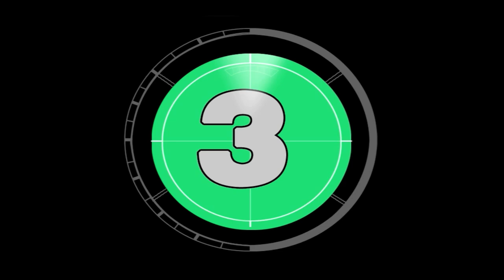Car Blast And Firing Green Screen | Explosion Green Screen | Copyright Free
Maybe you can get a green screen clip for your project, YouTube video. Thank you!

car blast green screen
explosion green screen
best green screen
text green screen
3d green screen
latest 2023 green screen
new green screen
3d model green screen
car explosion green screen
car green screen